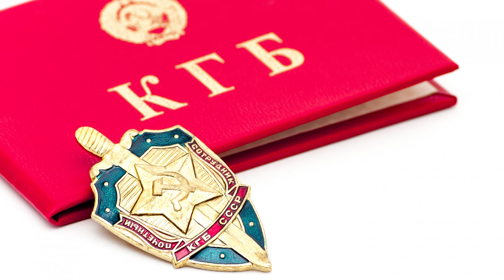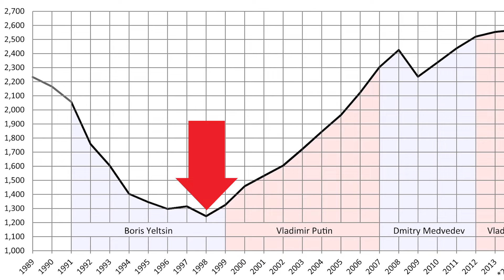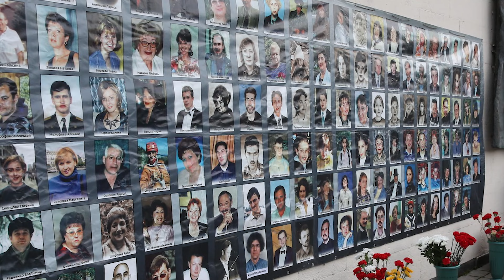Hogy jutott hatalomra Vlagyimir Putyin?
Vlagyimir Putyin az Oroszország második elnöke. Mandátuma az új törvények segítségével akár 2036-ig eltarthat, szóval hacsak nem történik valami radikális, még jó sokáig velünk lesz. A világ egyik legbefolyásosabb embere, de azt is tudod hogy jutott ide?

0:00 Intro
0:47 Hogy lett belőle titkosügynök?
2:14 Putyin, mint KGB ügynök
3:37 A Szovjetunió összeomlása
5:06 Az oligarchák felemelkedése
7:54 A politikai karrier kezdete
8:49 Irány Moszkva és az elnökség
9:50 Miért épp Putyin?
11:49 A hatalom megszilárdítása
14:27 Ajánló és outro